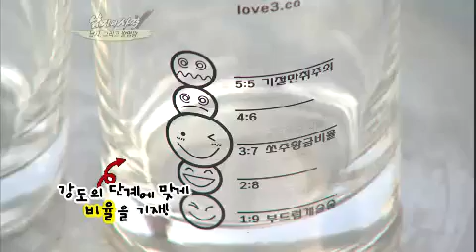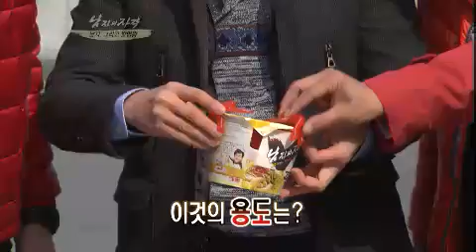[해피선데이] 남자의 자격 - Qualifications of Men 20120325 # 002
[해피선데이] 남자의 자격(384회 : 남자, 그리고 발명왕/즐거운 3주년 미션!)

- '아이디어가 역사의 진로를 모양 짓는다!' 누구든지 작은 아이디어로 세상을 바꿀 수 있다! '남자, 그리고 발명왕'

'축하합니다~ 축하합니다~ 남자의 자격 3주년을 축하합니다~!'
축 3주년을 맞이하여 얼음조각상에 3단 축하케이크, 샴페인까지~!
그리고, 촬영장을 가득 채운 미션들! 지금까지의 미션들 중에 멤버들이 가장 기억에 남는
미션은 무엇?? 그리고 김국진을 깜짝 놀라게 한 101번째 미션 大공개!